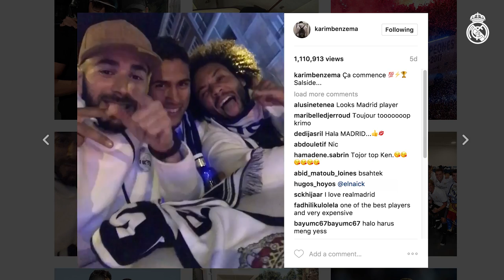Our LaLiga title celebrations...in 90 seconds!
Relive our 2016/17 LaLiga title celebrations!